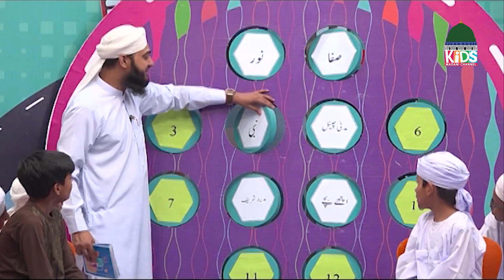Achay Bachay Episode 28 | Moral Stories for Kids | Kids Madani Channel